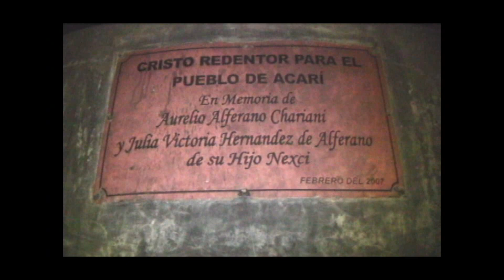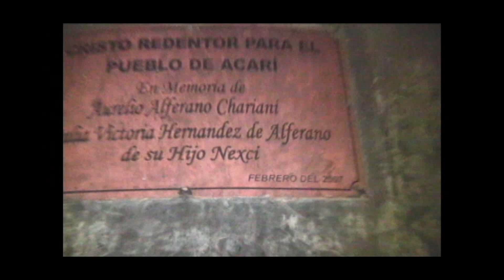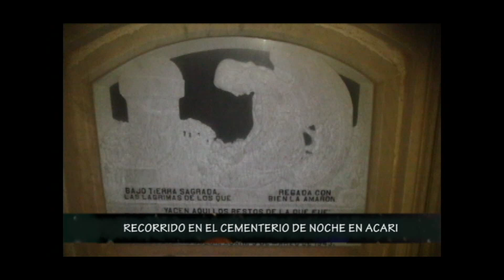OVNIS EN ACARI INCURSIÓN NOCTURNA ¿NOS SIGUIERON ?